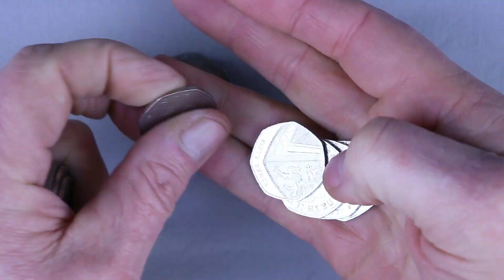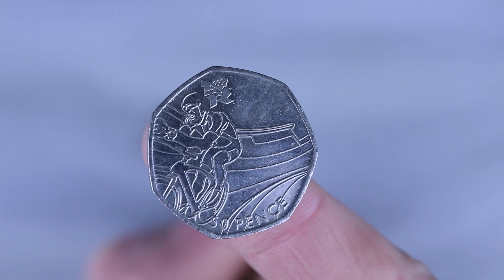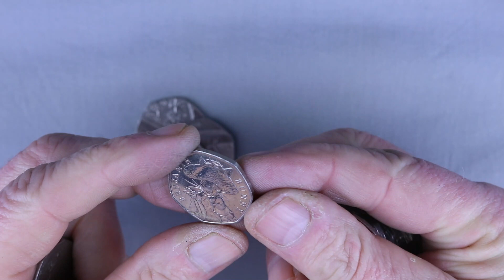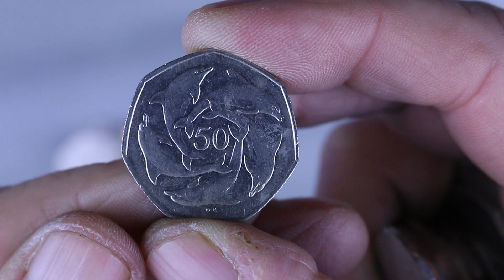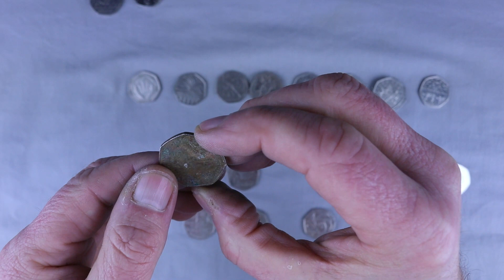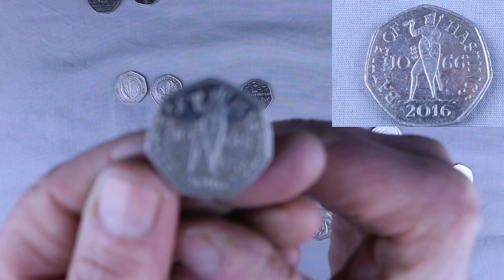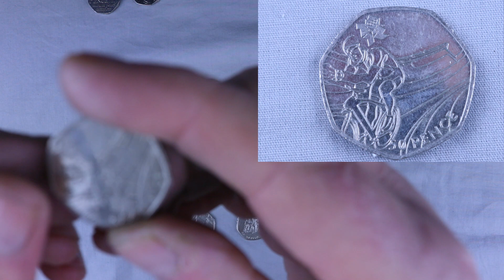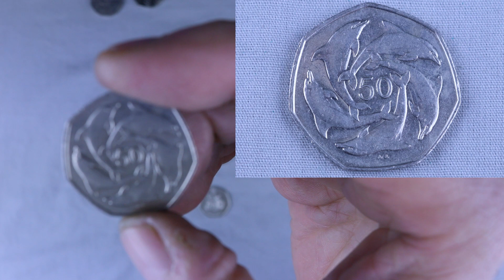Three nice Olympics and an Gibraltar dolphins plus a fair number of others.! Bag Hunt#27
35 odd commemoratives found.
3 good condition Olympics, an Gibraltar that I've never seen before and plenty of other coins for your viewing.